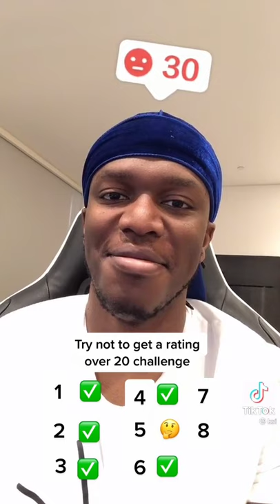KSI Gets rickrolled [Wait till end]